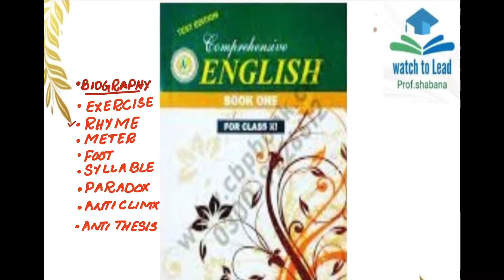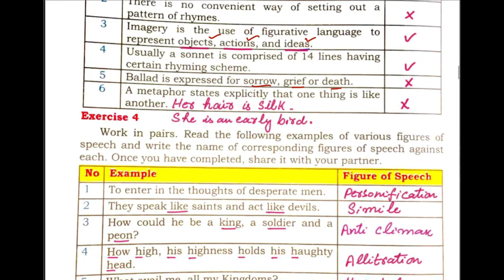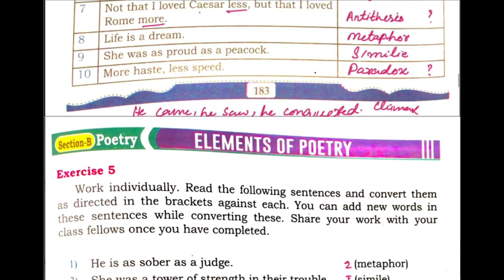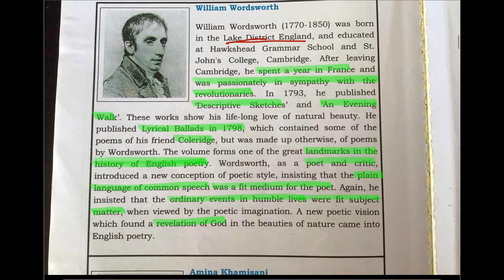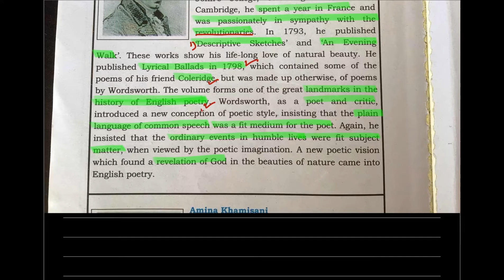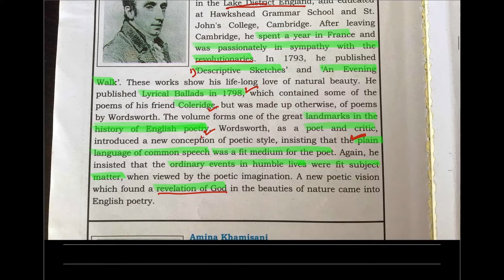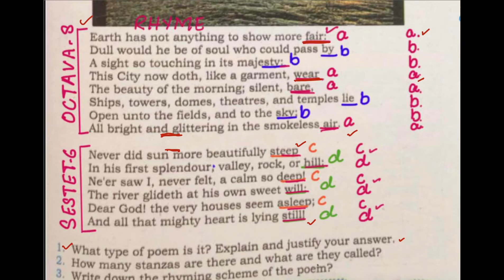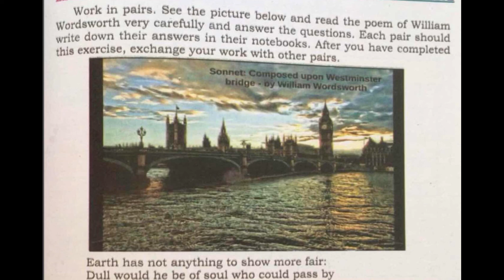Prose: “Upon Westminster Bridge” | Solved Exercises Question/Answers | Xl Nee English Course Book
Here’s the video of Prose No. 04 “Upon Westminster Bridge” all exercises solved with questions/answers.
-Exercise 3-5
-Biography
-Rhyme
-Metaphor
-Foot
-Syllables
-Paradox
-Anti-climx
-Anti-thesis